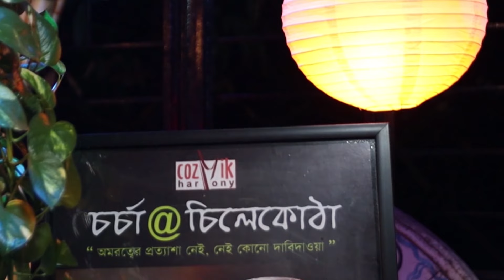Amar Jwoleni Alo I Bhaskar Sarkar I Rabindra Sangeet I Chorcha@Chilekotha I Cozmik Harmony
Music Arrangement - Subrata Babu Mukherjee